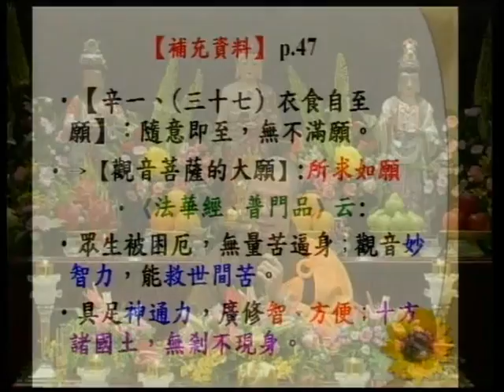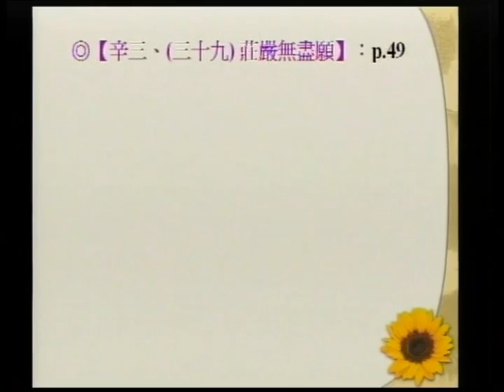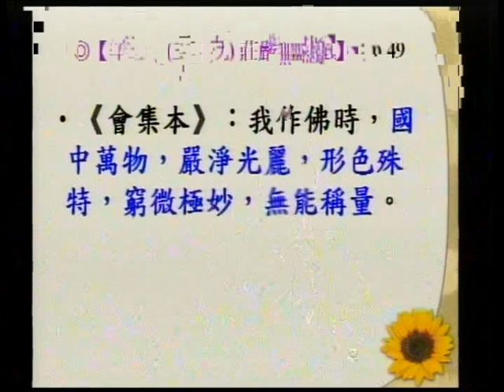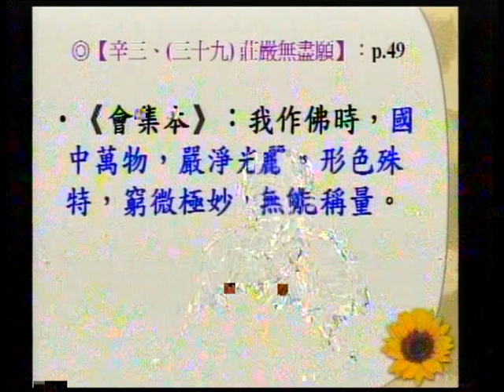SBA06【淨佛國土】阿彌陀佛、四十八大願的簡介：般若、淨土、與願心的結合 (十八)